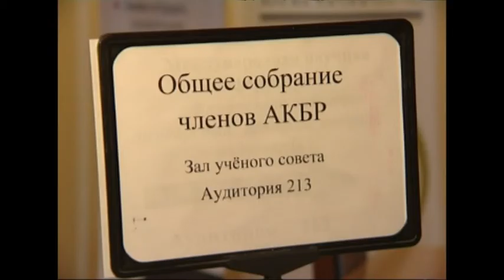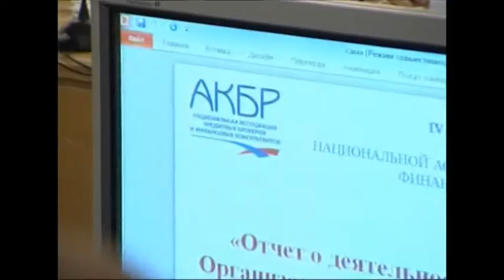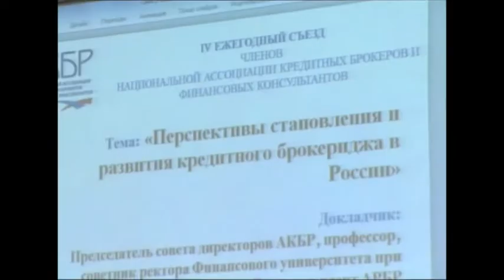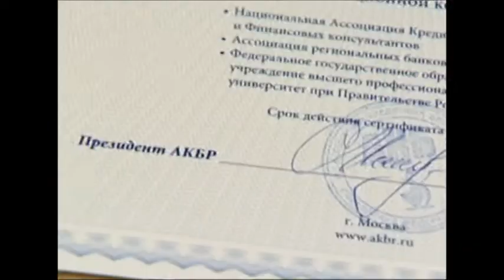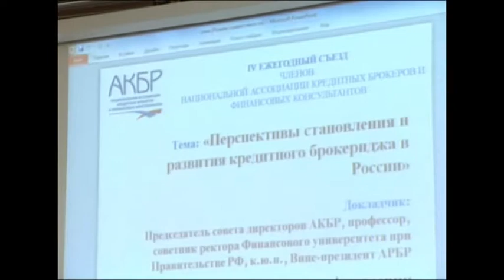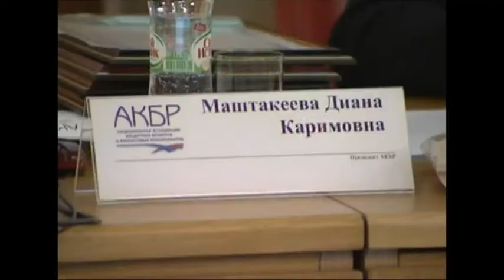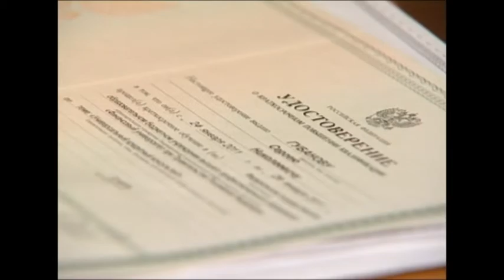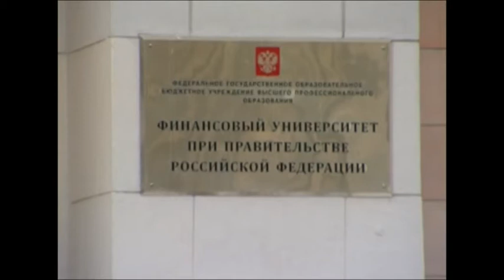Weekly-28.02.2011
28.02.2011. Bankir-TV-MaxiForex. Бонус до 5000$

Видео обзор финансового рынка России и мирового валютного рынка Форекс (FOREX) от и Банкосвкие и финансовые новости, прогноз курсов валют - доллар, евро, фунт... Читайте